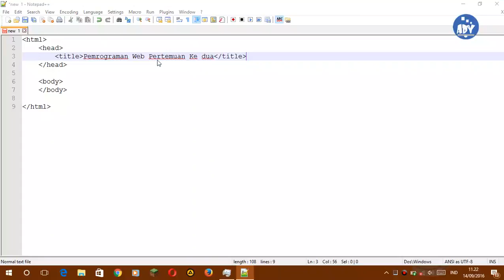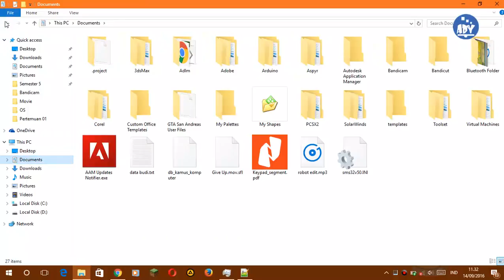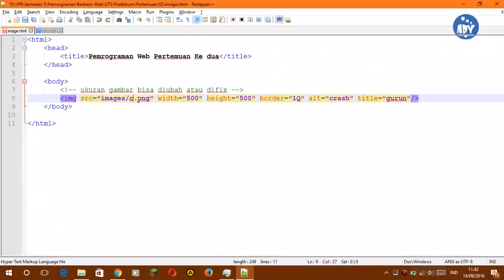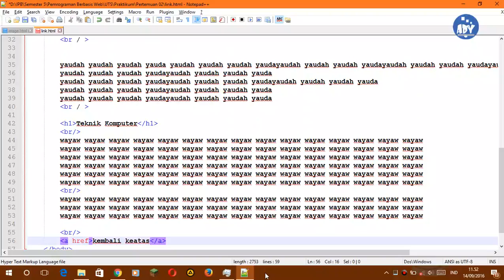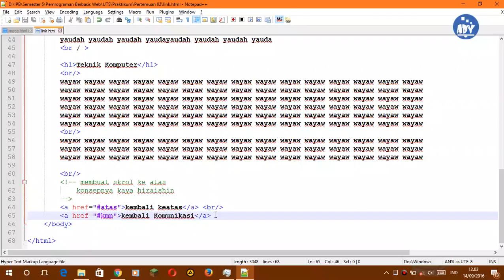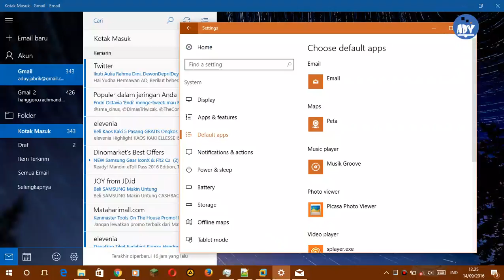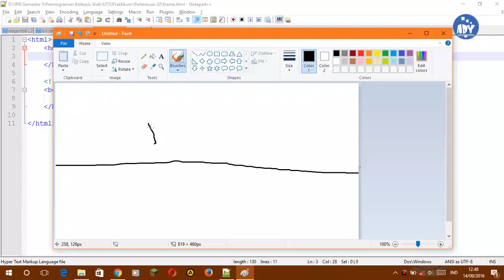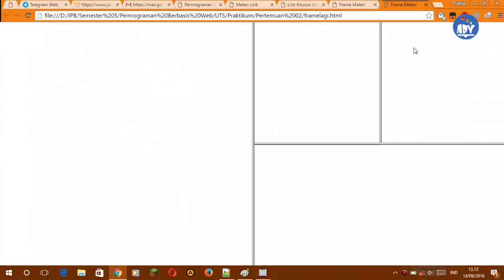Pemrograman Berbasis Web Pert 2 HTML Lanjut Bagian 01